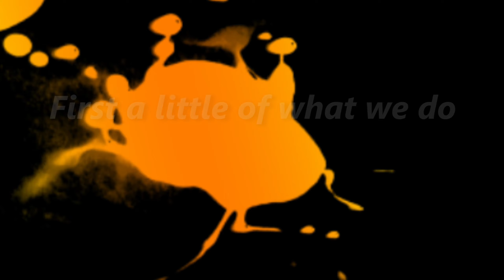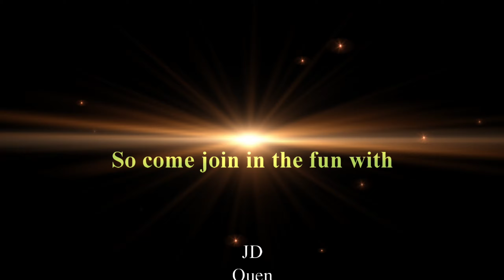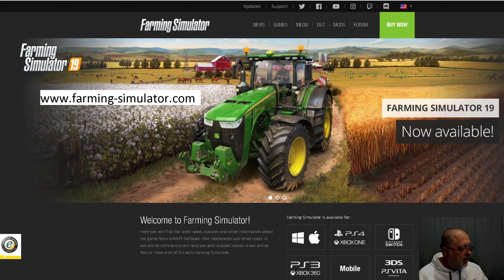JD EP 258 Durrenroth map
Map review starts at 4:02 if you like to skip

come join in the map reviews